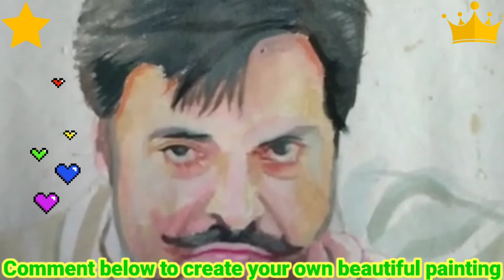A beautiful picture of Gaggu Gill made by a fan Punjabi girl !! Order now to make your own painting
The history of painting reaches back in time to artifacts from pre-historic humans, and spans all cultures. It represents a continuous, though periodically disrupted, tradition from Antiquity. Across cultures, and spanning continents and millennia, the history of painting is an ongoing river of creativity, that continues into the 21st century.[1] Until the early 20th century it relied primarily on representational, religious and classical motifs, after which time more purely abstract and conceptual approaches gained favor.